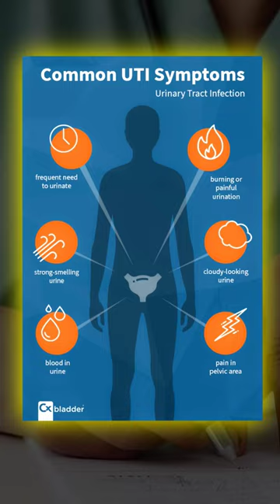know about UNCIRCUMCISED PEN!S😱🤔